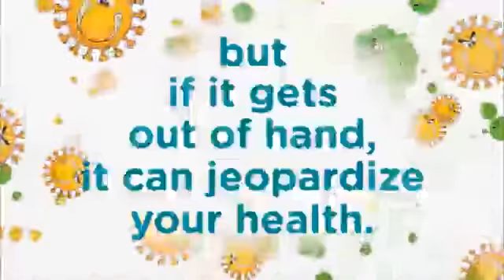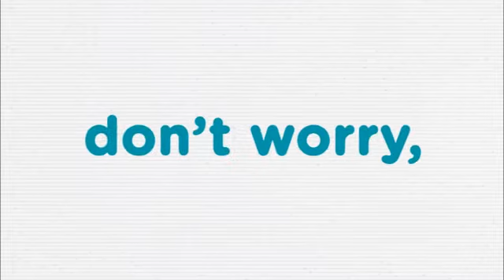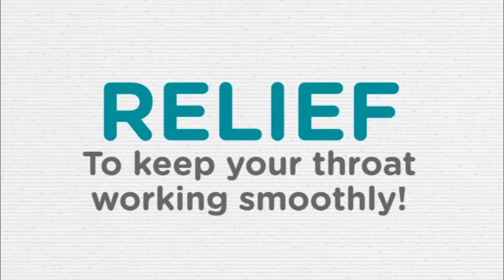Watch your Healthstory: Sore Throat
Did you know that sore throat can lead to more serious complications? Watch how you can prevent and cure it here.